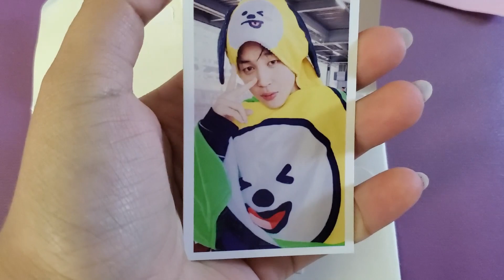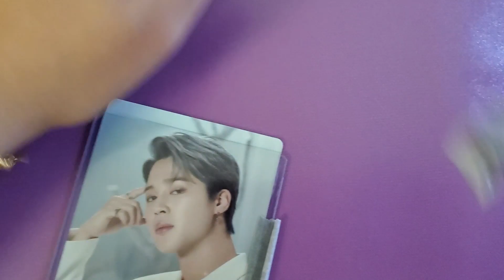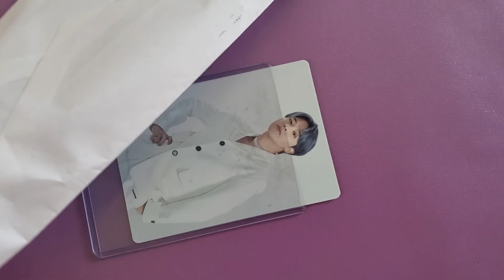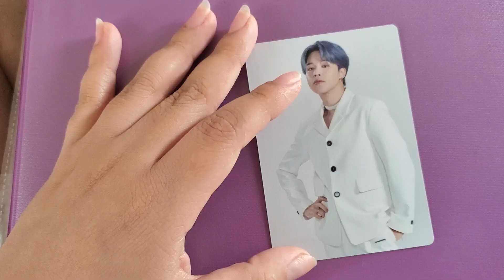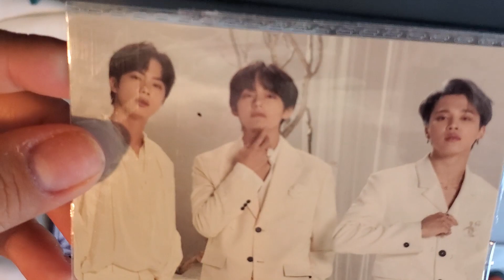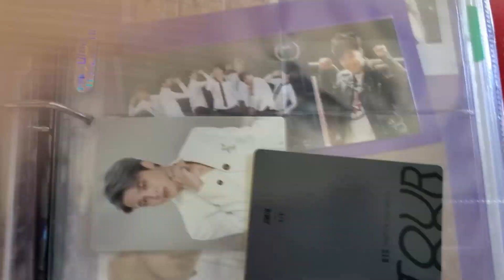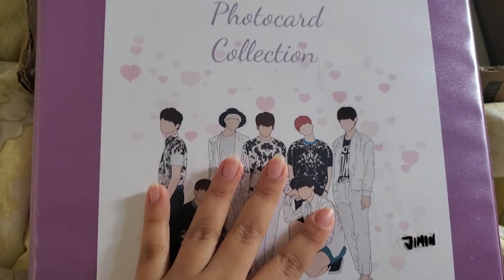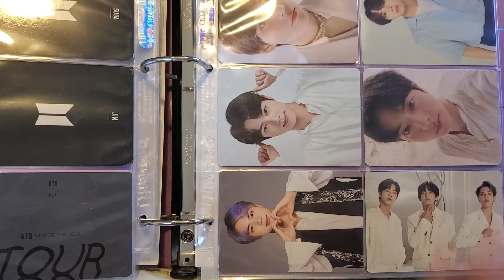Trying to complete Jimin's Tour photocard set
hello this video is mainly me, trying opening my trades and trying to complete the jimin set